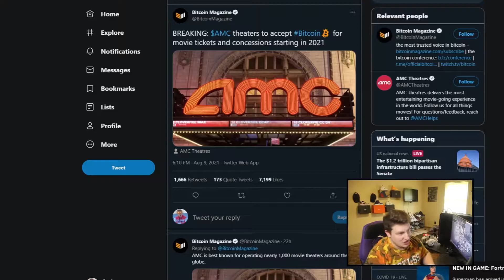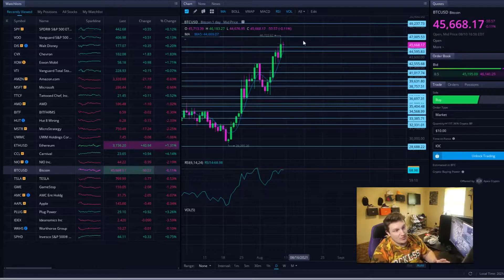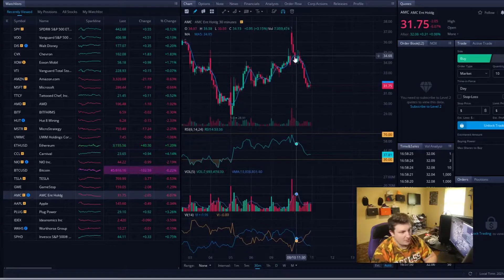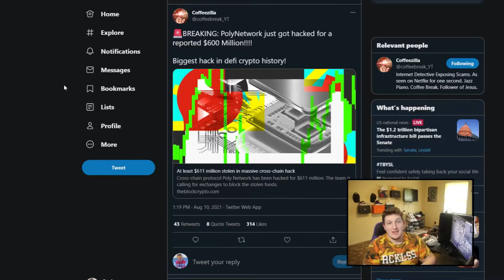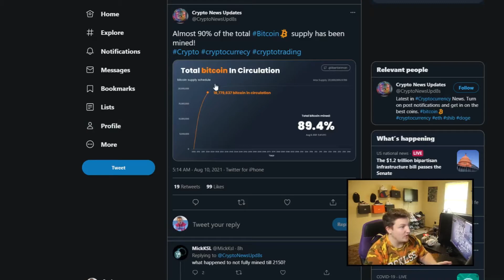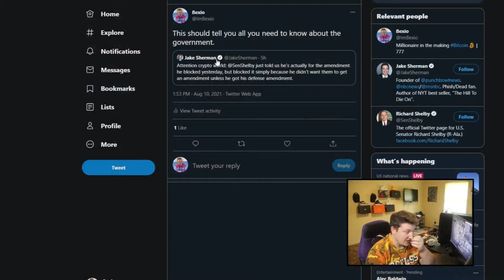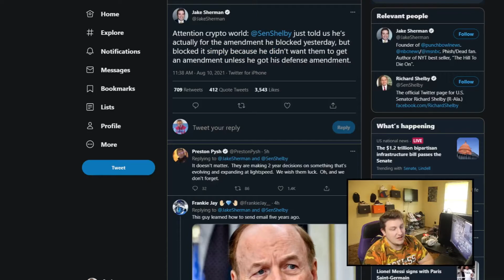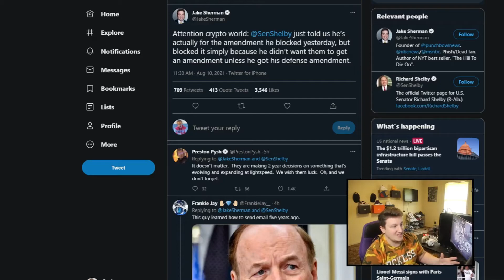AMC Is Going To Start Accepting BITCOIN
The movie theater chain AMC has announced that they are going to start accepting bitcoin by the end of this year. This company was one of the meme stocks where Wall street bets piled in and cause short squeezes which sent the price soaring. Now it seems that AMC is trying to start getting into bitcoin to propel their company forward. This is great to see that they are adapting their business and brings some confidence to share holders to continue holding their stock because they are innovating and adapting.

Bitcoin adoption continues to grow, and shows that bitcoin is truly changing the world. These companies continue to get involved in the bitcoin eco system, which means that it is going to continue to get harder to get which would mean the price has to go up. The supply is already almost 90% mined and with more adoption and growing demand the price has to climb to suit the demand.

Finally, we all know there was an infrastructure bill that for some reason included bitcoin. There were attempts to amend the bitcoin part but the fossils in government decided to act like children. The person who ended up being a vote to shut it down said that he supported the bill, but wouldn't because he did not get his way. Acting like literal children and these are the people who are suppose to represent us. shame.